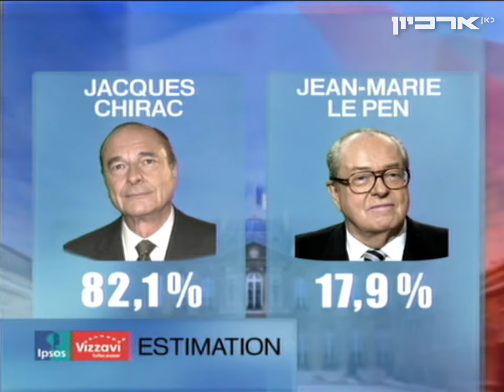ערוץ 1: הבחירות לנשיאות צרפת, 05.05.2002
בסיבוב השני בבחירות לנשיאות צרפת זכה מועמד הימין ז'אר שיראק בכהונה נוספת כנשיא צרפת עם 82% מהקולות למול מועמד "החזית הלאומית" ז'אן-מארי לה פן שהגיע ל-18% מהקולות בלבד. בכך ניצח שיראק בפער הגדול ביותר בתולדות הרפובליקה הצרפתית החמישית.

📅 תאריך - 5 במאי 2002 | 📺 שידור - ערוץ 1 | 🎤 הגשה - חיים יבין